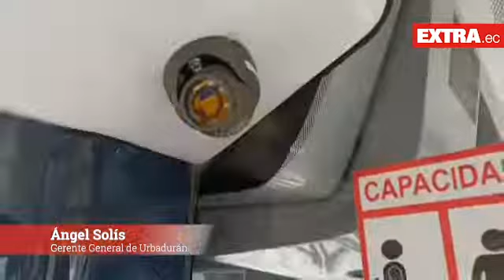DURÁN SE EQUIPA CONTRA LA DELINCUENCIA CON UN CENTRO DE MONITOREO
Varias institución públicas y privadas inauguraron el primer Centro de monitoreo del cantón Durán, que tiene 260 cámaras de seguridad para combatir a la delincuencia. Revisa la nota completa en ww.extra.ec.